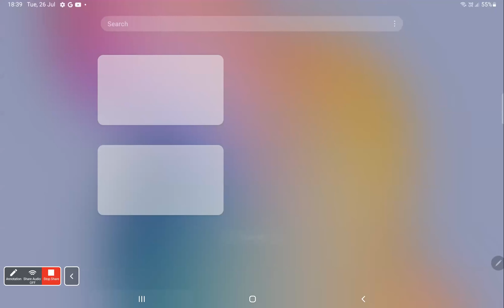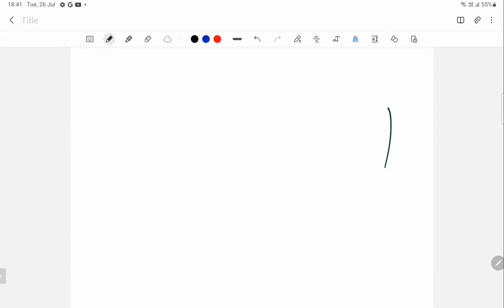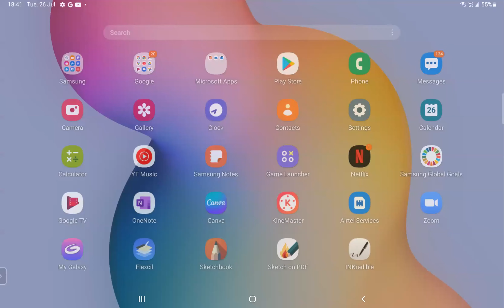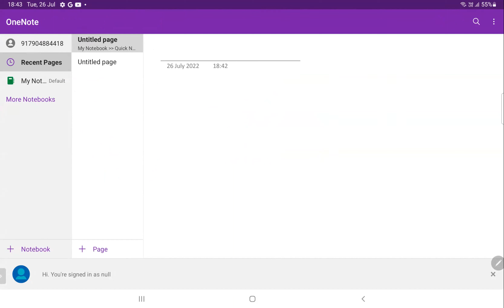XI Math 26th july 22